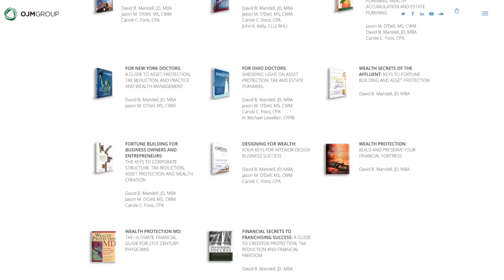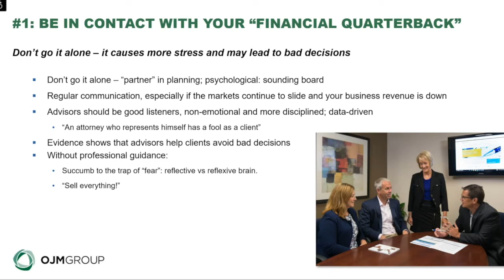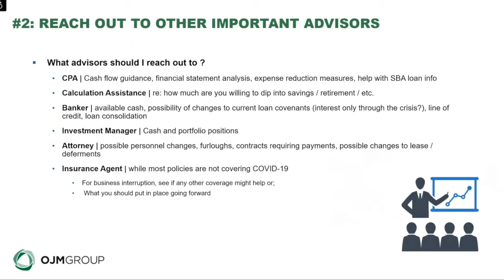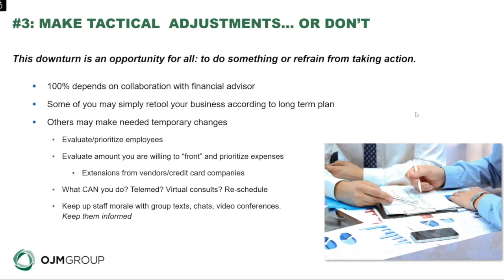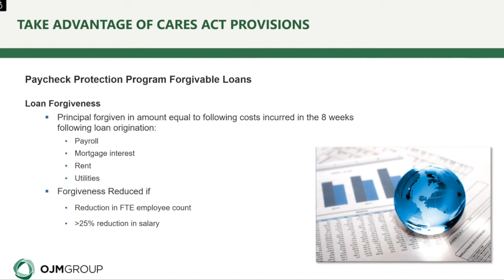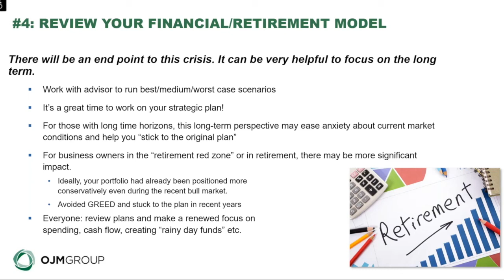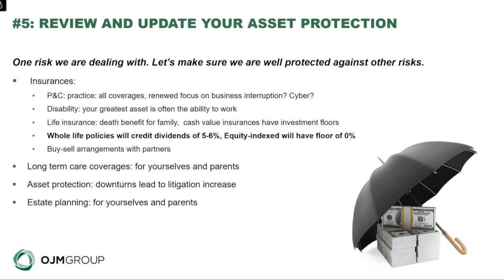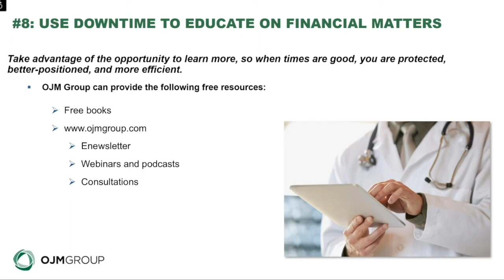Overcome a COVID-19 Business Downturn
In this special on-demand webinar, OJM Group Partner, Carole C. Foos, CPA, discusses financial steps you can take now to help mitigate the effects a COVID-19 business downturn.